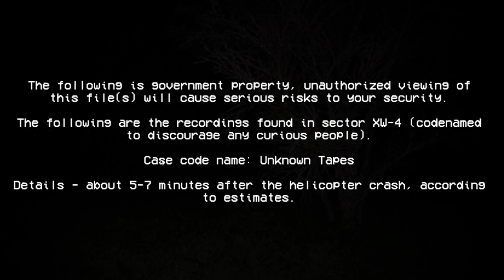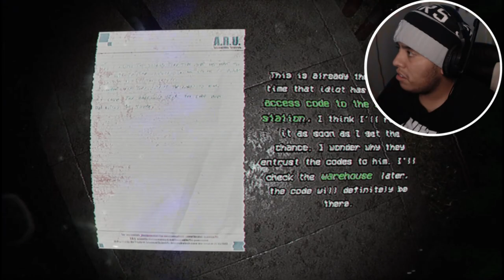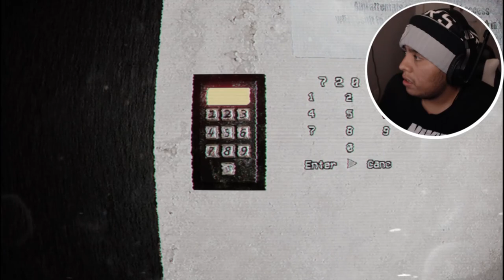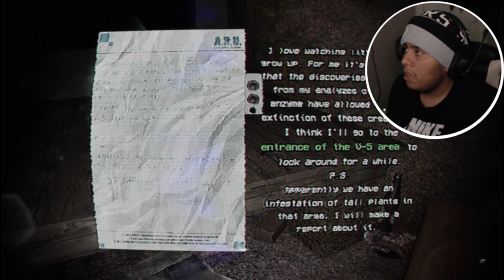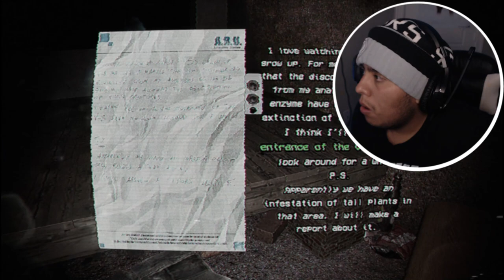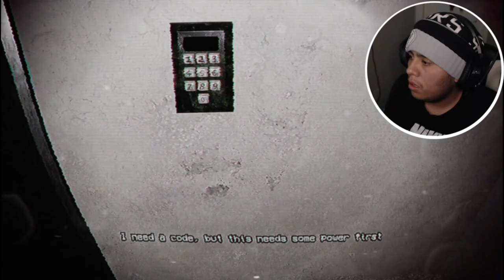I Found a Footage In a Dinosaur Horror Game...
I have came back with another series of my reading skills and this game we are actually gonna be playing is Unknown Tapes so in this game we have to investigate what happened to this place and I tell everybody what is it about You are the prey. Unknown Tapes is a horror video game that employs the found footage technique to narrate a story focused on survive in a modern setting overrun by dinosaurs. It aims for realism and draws inspiration from Dino Crisis and Outlast and that's what it is about so we have to find resources to get out of this place and I did had some lag experience in this game it was making me mad a lil so I try my best to show y'all good clips about this game so y'all go make sure to hit 25 likes in this banger vid today I hope you enjoy this vid today:)

Who Inspired me to play this game by:  @HollowPoiint  I don't steal content for some of you

Chapters:
00:00 - 00:55 INTRO
00:56 - 22:58 FULL GAMEPLAY
23:00 - 23:48 ENDING
23:49 - 24:44 OUTRO